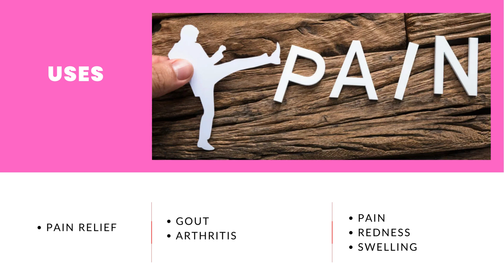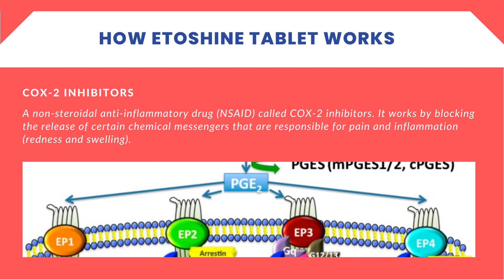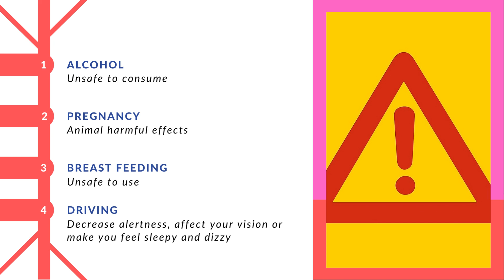Etoshine | Uses, composition, side effects and product| Etoricoxib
Etoshine Tablet is a pain-relieving medicine. It is used for relieving moderate pain and swelling of joints associated with different forms of gout and arthritis.

What is Etoshine tablet used for?
Is Etoshine harmful?
What are the side effects of etoshine?
How do you take Etoshine?